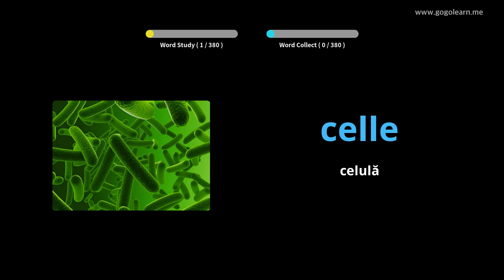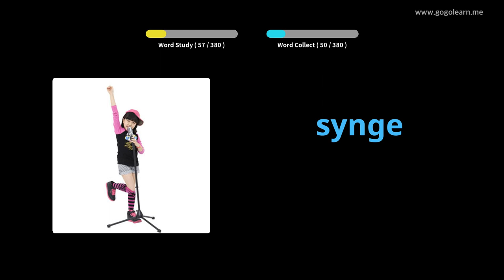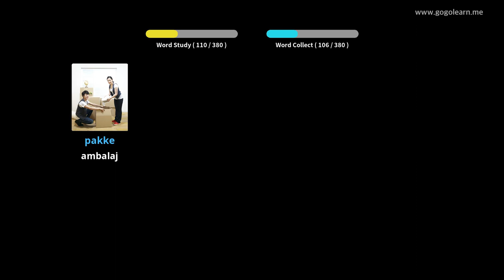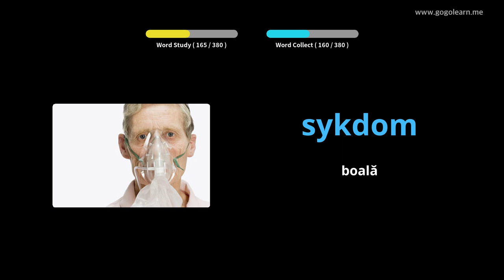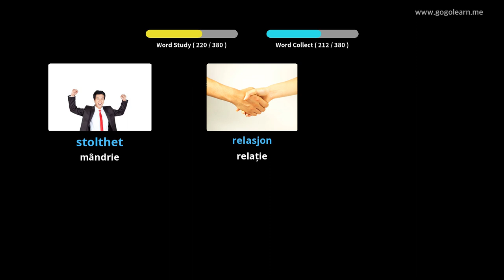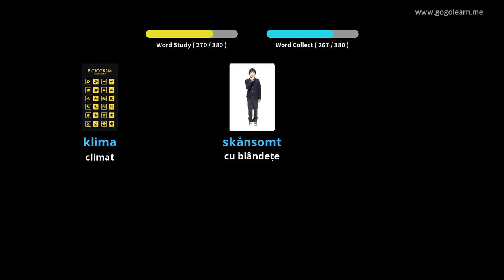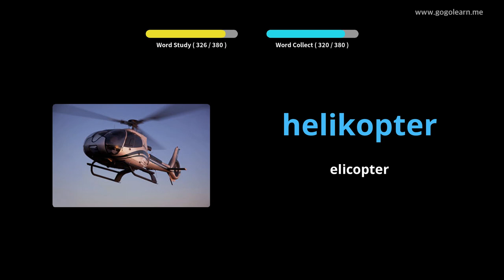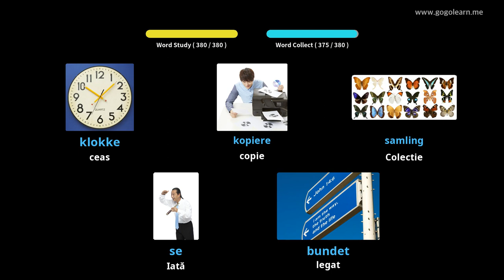Aflați Norvegiană Prin Imagini |Vocabularul Norvegiană Școala Medie 3 | Golearn